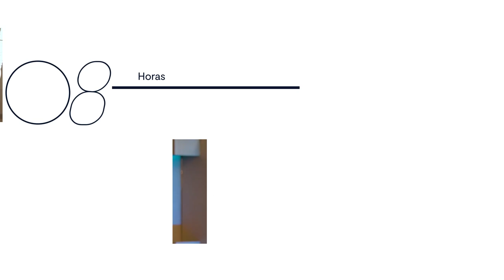Morning Call 1000: Relembre como começou o maior Morning Call do Brasil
O Morning Call é o programa diário de notícias do BTG Pactual e existe há quatro anos. Jerson Zanlonrezi, head da mesa de ações e derivativos, é o responsável por atualizar os investidores toda manhã sobre como está o mercado financeiro. Celebre junto com a gente que o maior Morning Call do Brasil chegará ao seu programa de número mil.

Abra sua conta no banco do maior Morning Call do Brasil